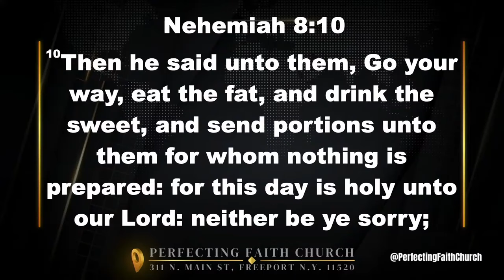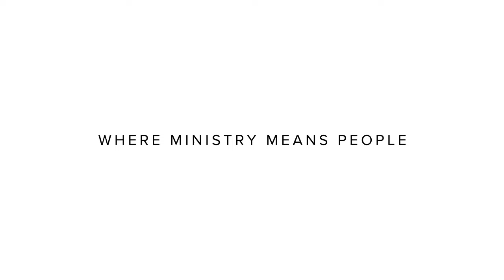Joy in the Journey | Pastor Rebecca West | Perfecting Faith Church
Pastor Rebecca West celebrated women's day with a beautiful yet poignant message on the joy of the Lord. She pointed out that the joy of the Lord is a mindset that we should learn. Although we have all been through tough times, we are still here. We are reminded to grab a hold of God's unconditional joy because happiness is temporary, unstable and is based on fleeting emotions. Joy is the calm in the midst of our journey, so get your joy back because God knows exactly where we are and He will be right there by our side.

Nehemiah 8:10

We stream live every Sunday at 11 am ET and every Wednesday at 8 pm ET.